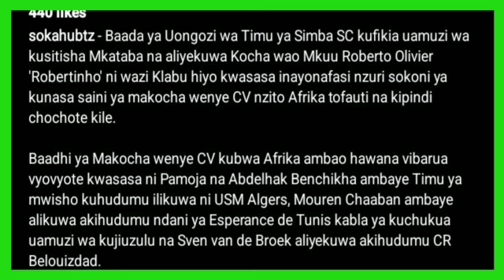HII NDIO LIST YA MAKOCHA WANAO TAJWA KUJIUNGA NA SIMBA TAZAMA CV ZAO NA TIMU WALIZOFUNDISHA